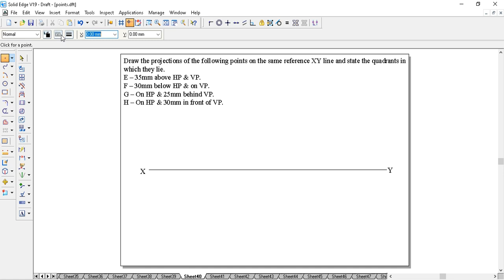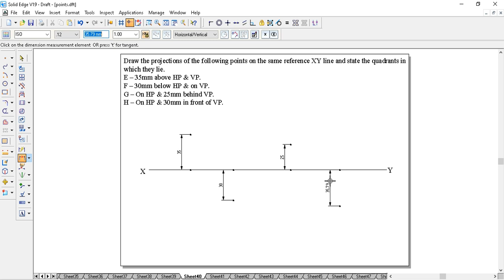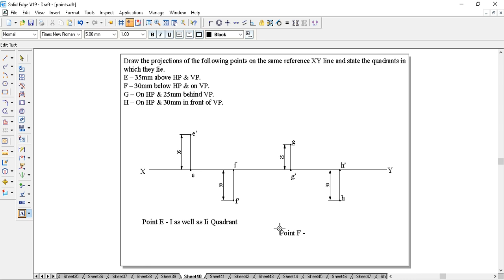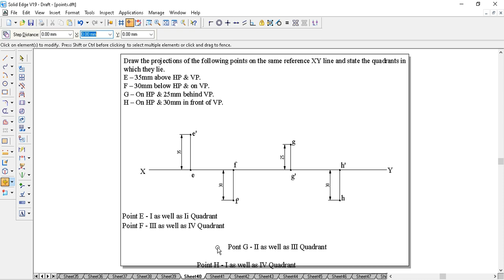"Projection of Points A, B, C, & D: Quadrant Identification with Projections" POINT Problem 40